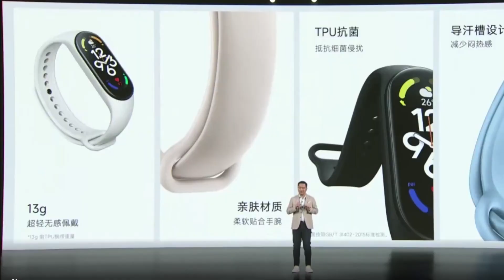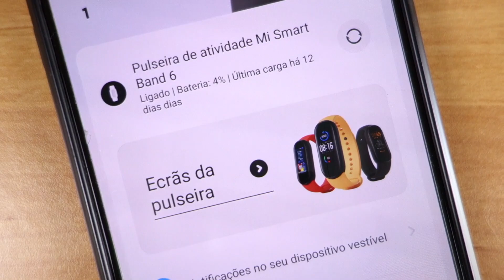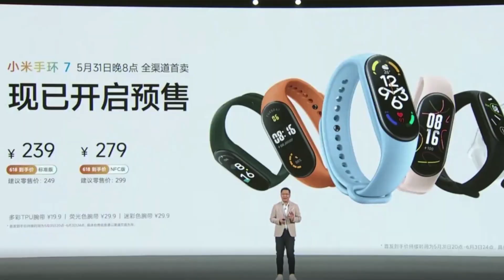LANÇAMENTO! Xiaomi Mi Band 7 é OFICIAL | TUDO O QUE PRECISAS SABER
Hoje foi o Lançamento Oficial da nova Xiaomi Mi Band 7 e neste vídeo vou-te mostrar tudo o que precisas de saber acerca da mais recente pulseira inteligente da Xiaomi !
Mi Band 7 Pré Venda
Mi Band 6
Mi Band 6 NFC
Mi Band 5

Huawei Band 6

Amazfit Band 5
Redmi Smart Band Pro